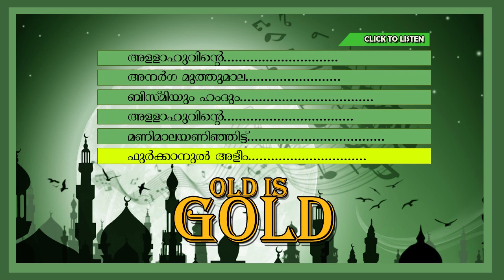Malayalam Evergreen Mappila Songs | Old is Gold.Vol-3 | Mappila Album Songs Audio Jukebox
Album : Old is Gold - 3  [ 2017 ]
Lyrics & Music : Traditional
Singer : Ismayil Koduvalli